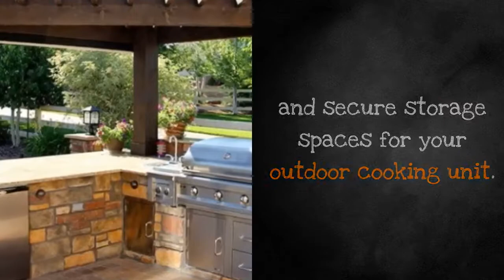What Are the Important Requirements For an Outdoor Kitchen in Tampa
Creating outdoor spaces is an art. Proper installation and operation of various appliances used for the particular space plays an important role in enhancing it. They not only add beauty to the looks but also make the place a better livable one.

When we talk about an outdoor kitchen, the first thing that strikes our mind is outdoor grill where the kitchen has to be set up. Next things which follow are the accessories lighting and outdoor kitchen accessories. The accomplices we use in indoor kitchen are very different from those required for an outdoor kitchen.